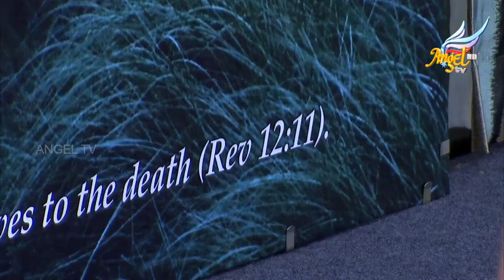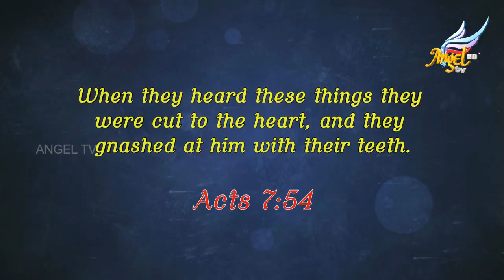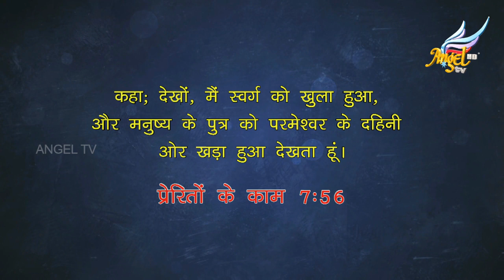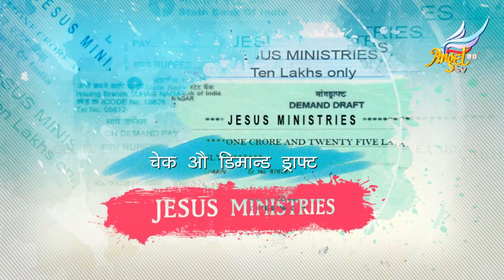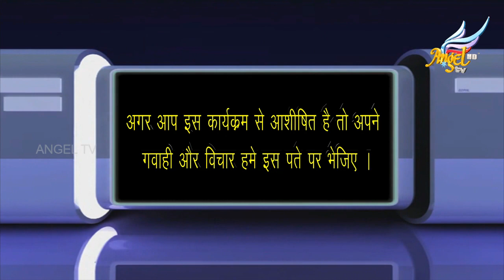Martus | Episode 10